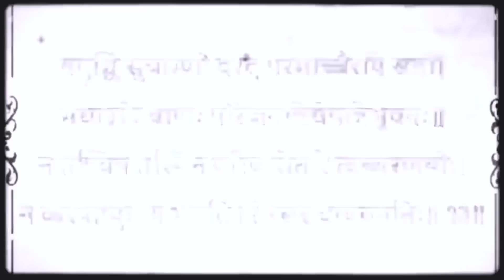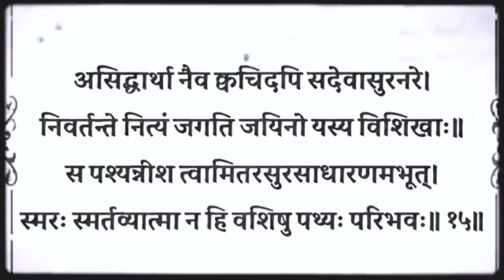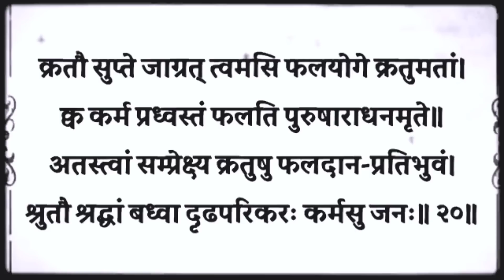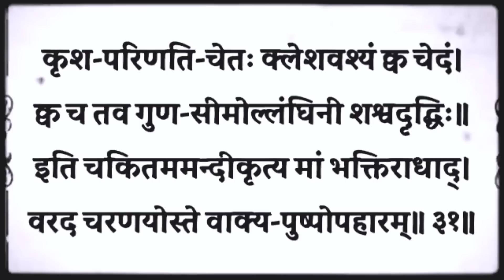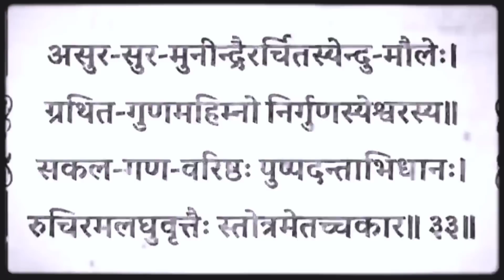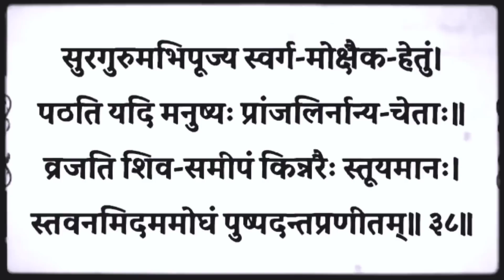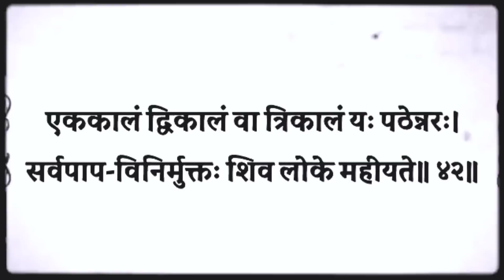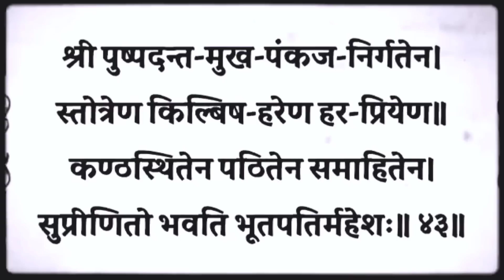Shiv Mahima stotra। शिव महिमा स्तोत्र। सर्व बाधा निवारण, धन प्राप्ति के लिए सुनें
Shiv Mahima Stotra..